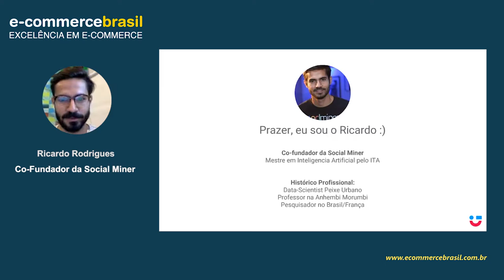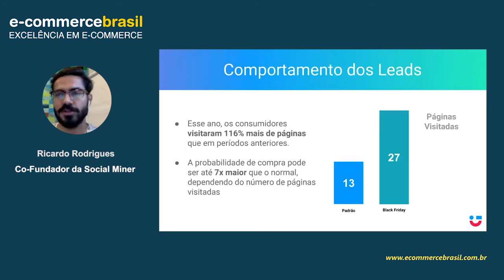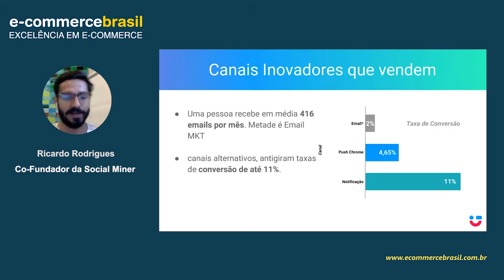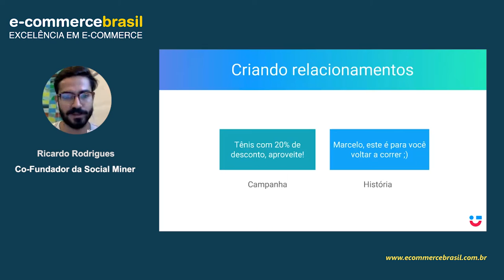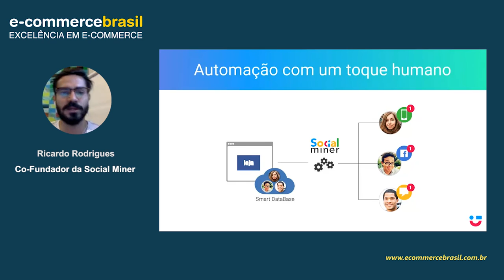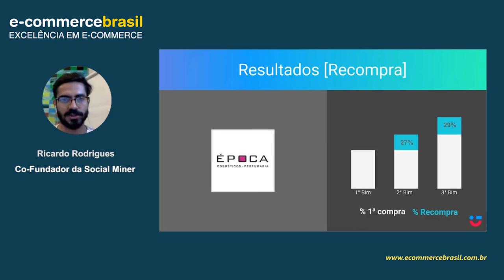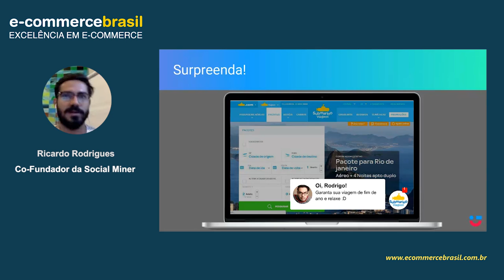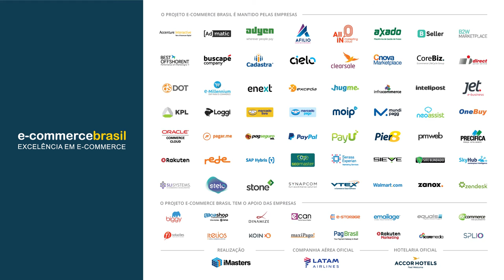Webinar: Acabou a Black Friday: e agora?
No webinar,  falamos sobre o legado da Black Friday e como o retorno da data pode ir muito além das vendas durante essas 24h. Você terá acesso a estratégias de como aumentar a taxa de conversão e recompra após a maior data do varejo brasileiro através do engajamento de leads.

CONTEÚDO PROGRAMÁTICO

- Engajamento de leads
- People Marketing
- Performance

SOBRE RICARDO RODRIGUES

Ricardo Rodrigues, 30 anos, é engenheiro de computação com mestrado em inteligência artificial pelo Instituto Tecnológico de Aeronáutica (ITA). Trabalhou em centros de pesquisa no Brasil e França, foi professor universitário e data scientist na startup Peixe Urbano. Foi selecionado para o programa Techmission no Silicon Valley (EUA) em 2014 como  empreendedor de alto potencial. Hoje é cofundador da startup Social Miner, que entrega soluções de inteligência para grandes empresas do e-commerce brasileiro.